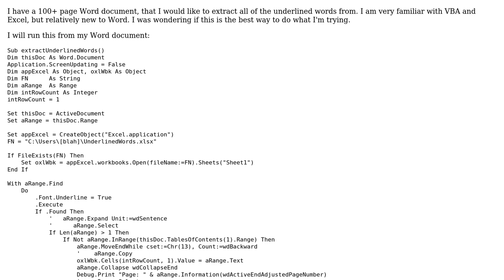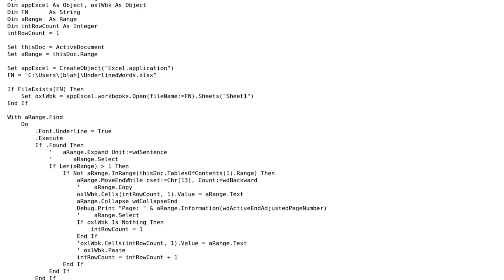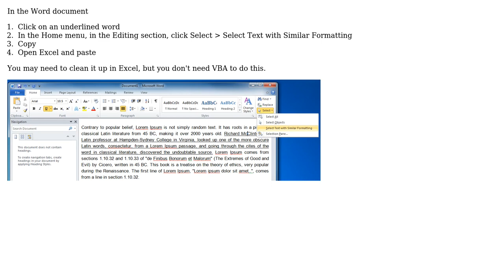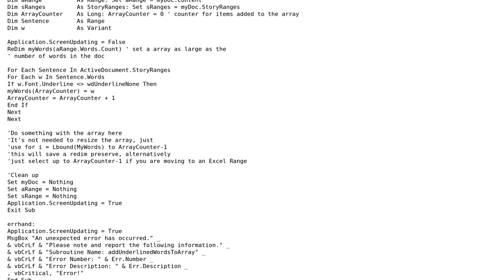Code Review: Take all underlined words, put in Excel column (2 Solutions!!)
Code Review: Take all underlined words, put in Excel column

With thanks & praise to God, and with thanks to the many people who have made this project possible! | Content (except music & images) licensed under CC BY-SA | Music | Images & others | With thanks to user user2023861 user syb0rg user Ryan Wildry user BruceWayne and the Stack Exchange Network Trademarks are property of their respective owners. You are responsible for your own actions.